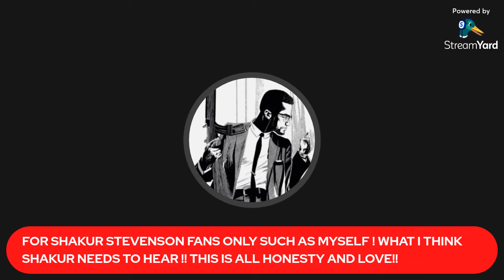MESSAGE TO SHAKUR STEVENSON AND MY FELLOW SHAKUR STEVENSON FANS ! MY VIEWS ON THE FUTURE HOF !!